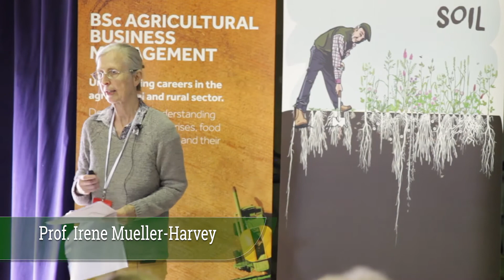Sainfoin Experience Day 2018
The Sainfoin Experience Day was hosted by Cotswold Seeds and the University of Reading, to discover more about the many benefits of this ‘Healthy Hay’.

Full Presentations are available to watch on our channel